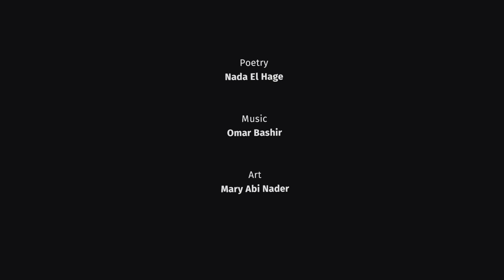Houbby :: Poetry: Nada El Hage / Art: Mary Abi Nader / Music: Omar Bashir